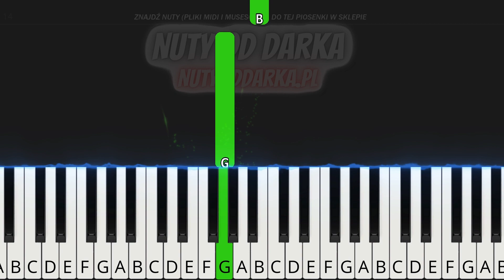🎹 Oj Maluśki, Maluśki - Piano Tutorial (MEGA ŁATWA wersja) 🎵 NUTY W OPISIE 🎼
🔴 Witajcie w przedświątecznym klimacie! 😃

Z okazji zbliżających się Świąt Bożego Narodzenia będę Wam udostępniał kolejne tutoriale do nauki najpopularniejszych polskich (i nie tylko kolęd).

Dziś na warsztat idzie świetny utwór "Oj Maluśki, Maluśki" w wersji MEGA ŁATWEJ na pianino/keyboard. Idealna opcja dla początkujących i dla tych, którzy chcąc rozgrzać palce przed dalszym kolędowaniem! 🎶😁

Także miłego ćwiczenia, pozdrawiam serdecznie, Darek 😎🎹🎸🔊🎶

🎼 Tonacja utworu: G-dur

tagi:
nauka gry na keyboardzie
keyboard
nuty na keyboard
nuty
melodia
fortepian
pianino
tutorial
poradnik
akordy
jak zagrać
gitara
taby gitarowe
Midi
Musescore